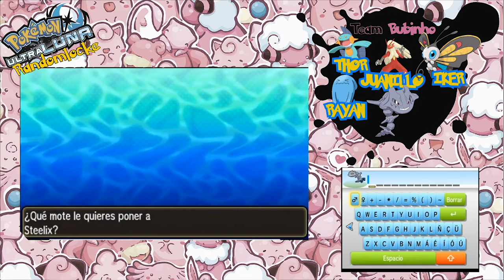GRANDES CAPTURAS - POKEMON ULTRALUNA RANDOMLOCKE #9